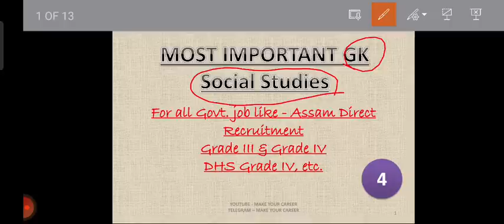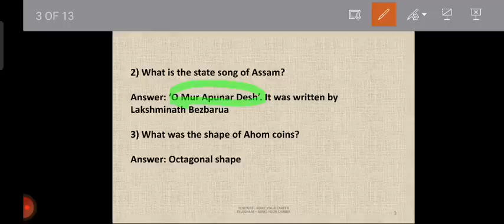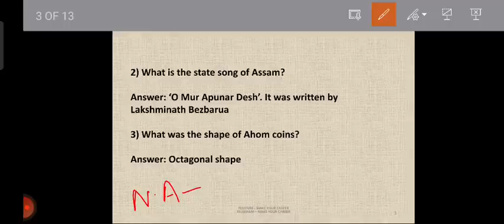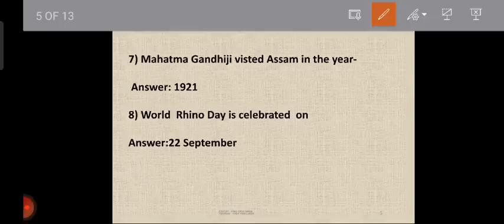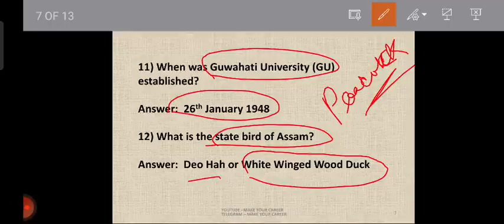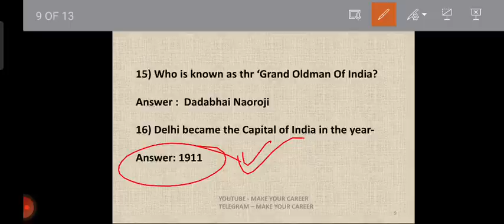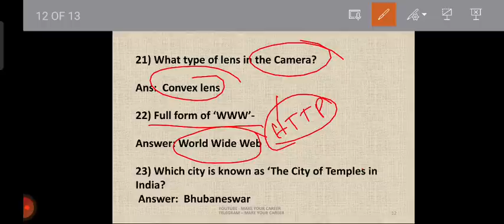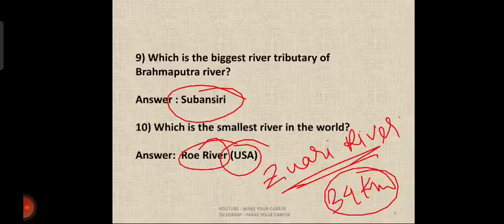Important GK MCQs | All Competative Exams | Grade 3 and Grade 4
যদি আপোনাৰ কিবা doubt থাকে comment কৰিব।।

Important Book

Assam Year Book

Lucent GK book

Reasoning Book

Boat bluetooth earphone (Rs 999)